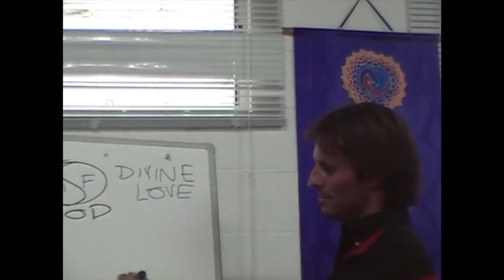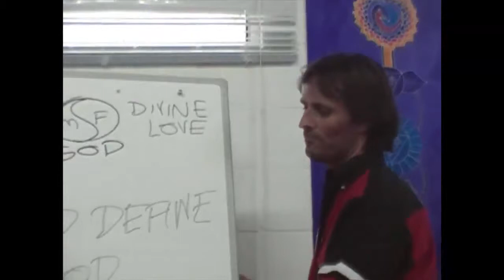Jesus on Coming to Know God's Truth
Jesus explains that the best and most efficient way to learn God's truths entails having an emotional relationship with God.

dtstart:003324:
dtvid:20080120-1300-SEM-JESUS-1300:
dtmd5:1a1e6c951a48845b1501f06ab068254e: